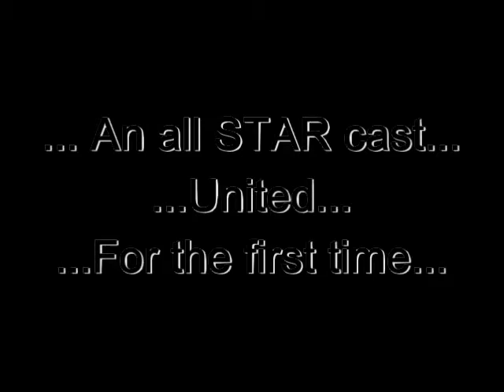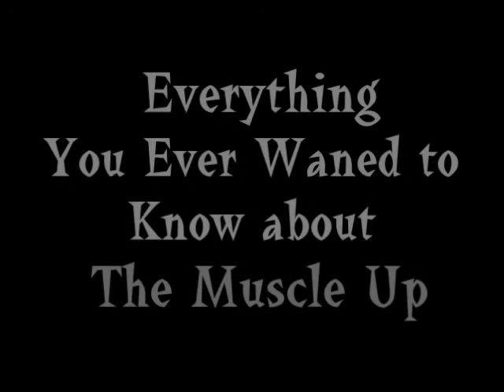Learn How To Do a Muscle Up. Featuring All the Top Bar Athletes.listhenics Kingz to Hannibal 4 King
Al Kovadlo, Niroc, Tyler Yamauchi